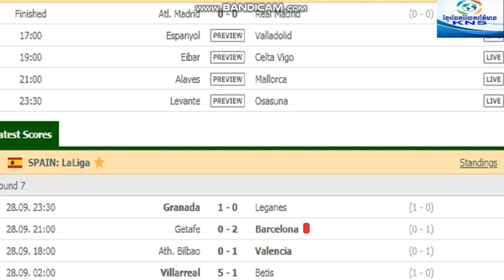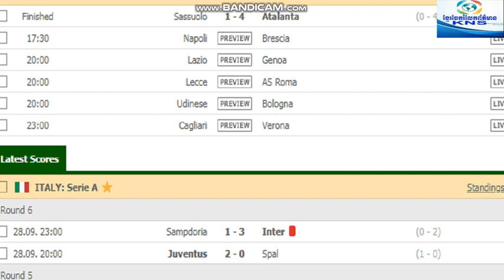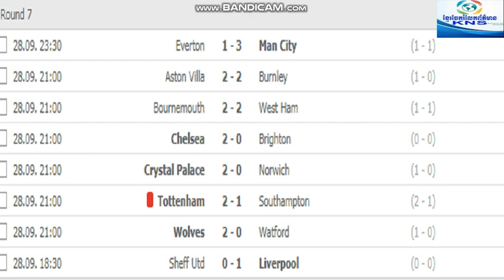Liverpoolបន្តឈ្នះ៧ប្រកួតជាប់គ្នានិងដាច់ក្រុមលេខ២Manchester Cityចំនួន៥ពិន្ទុ|Khmer News Sharing